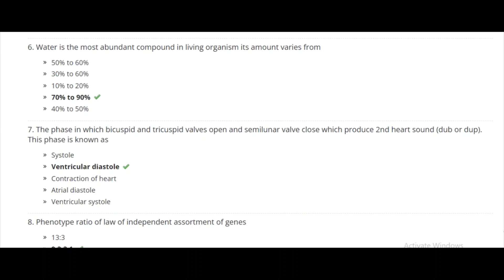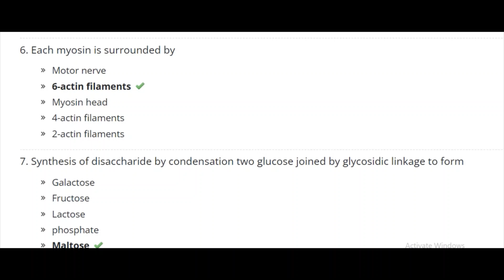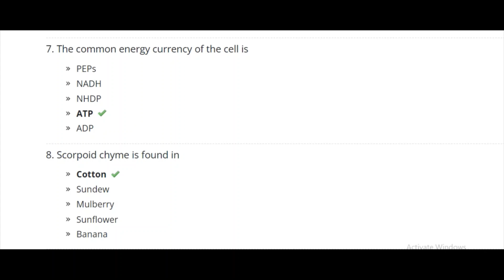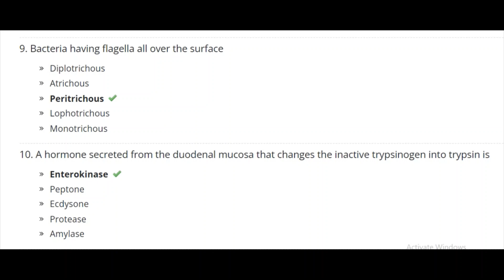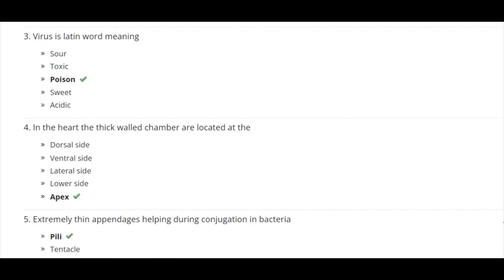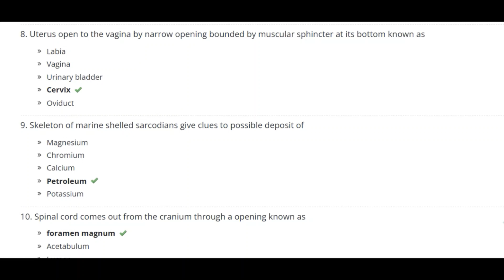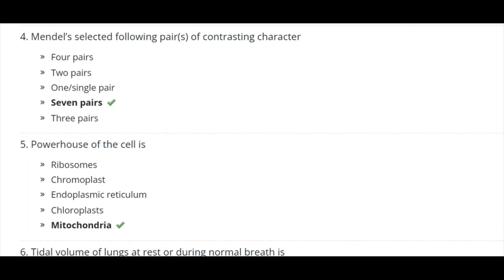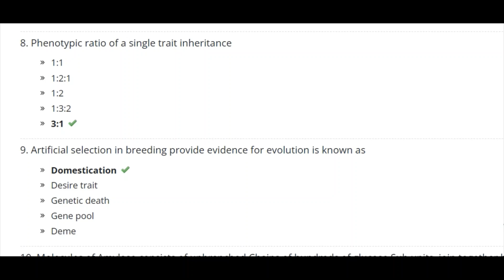Keys of Test 2 / Biology / MDCAT / Past Papers 2022/ Past papers test series/ Easy science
mdcat expected merit 2022,
mdcat english syllabus 2022,
mdcat english lectures by step,mdcat 2023,
mdcat 2022 latest news,
mdcat preparation,
mdcat motivation,
mdcat preparation tips,
mdcat 2022,
mdcat topper,
mdcat aspirants,
mdcat atomic structure,
mdcat aspirants motivation,
mdcat and nums,
mdcat academy,
mdcat admission process,
mdcat attempts,
mdcat abdullah khattak,
alcohol and phenol mdcat,mdcat test information,
mdcat tips and tricks,
mdcat topper 2021,
mdcat test preparation 2023,
topgrade mdcat prep,
time table for mdcat preparation,
transition elements mdcat,
thermochemistry mdcat lectures,
topper of mdcat 2022,
thermodynamics mdcat lecture,
tips for mdcat preparation,
timetable for mdcat repeaters,
thermodynamics mdcat mcqs,
tenses mdcat lecture,
mdcat update,
mdcat update 2023,
mdcat updates 2022,
mdcat update today,
mdcat uhs expected merit 2022,
mdcat update sindh,
mdcat ustad,
uhs mdcat syllabus 2023,
uhs mdcat,
uhs latest news about mdcat 2022,
usman khan tv latest news about mdcat,
uswa arshad mdcat,
uhs mdcat 2022 answer key,
usman tv mdcat,
ustad foundation mdcat book,
umme habiba mdcat topper,
uhs mdcat 2022,
uhs mdcat merit list 2022,
mdcat vlog,
mdcat vs neet,
mdcat validity,
mdcat vocabulary 2022,
mdcat vocabulary,
mdcat vocab by salman ul waheed,
mdcat video,
mdcat and ecat,
mcat vs neet,
mdcat and mcat,
variation and genetics mdcat lecture,
variation and genetics mdcat mcqs,
variations and genetics mdcat,
viruses mdcat lecture,
virus mcqs mdcat,
vectors mdcat,
variety of life mdcat mcqs,
velocity time graph mdcat,
vocabulary for mdcat,
variety of life mdcat lecture,
mdcat without academy,
mdcat whatsapp group link,
mdcat with anu,
mdcat wajid ali kamboh,
mdcat what is,
mdcat waves,
mdcat work and energy,
mdcat with mariam,
mdcat wale ustad,
mdcat with aditya,
wajid ali kamboh mdcat,
wak academy mdcat,
work and energy mdcat lectures,
what is mdcat test,
waves mdcat lectures,
which academy is best for mdcat preparation,
who will conduct mdcat 2023,
what is mdcat and ecat,
waves mdcat,
work and energy mdcat mcqs,
x rays mdcat,
yield mdcat,
how to prepare yourself for mdcat,
asfand yar ali mdcat,
ace your mdcat,
should you repeat mdcat,
irfan yusuf mdcat,
saeed mdcat official youtube channel,
how to prepare for mdcat from 1st year,
nasim zulfiqar mdcat,
bilal zia mdcat,
nasim zulfiqar mdcat 2022,
dr zeeshan mdcat,
zeeshan mdcat,
zaira nasir mdcat,
zeshan gondal mdcat,
sir nasim zulfiqar mdcat,
sir bilal zia mdcat,
sir naseem zulfiqar mdcat,
physics by bilal zia mdcat,
derivation of absolute zero mdcat,
force and motion mdcat bilal zia,
chemistry of hydrocarbons mdcat by sir nasim zulfiqar,
mdcat 22,
mdcat repeat,
mdcat material,
mdcat topic work and energy lecture #02,
mdcat biology chapter 1,
mdcat chemistry chapter 1,
mdcat preparation from 1st year,
mdcat schedule for 1 month,
mdcat physics chapter 1,
mdcat preparation lecture 1,
mdcat lecture 1,
mdcat preparation in 15 days,
mdcat chemistry chapter 1 mcqs,
mdcat english lecture 1,
electrostatics class 12 mdcat,
how to score 190+ in mdcat,
bioenergetics class 11 mdcat,
reproduction class 12 mdcat,

mdcat 2022 topper,
mdcat 2022 latest news today,
mdcat 2023 sindh,
mdcat 2022 physics solved paper,
mdcat 2022 expected merit,
2023 mdcat syllabus,
2022 mdcat paper,
2023 mdcat,
2022 mdcat topper,
2023 mdcat date,
2022 mdcat syllabus,
2022 mdcat result,
2022 mdcat experience,
2022 mdcat,
2022 mdcat merit,
mdcat 3rd attempt,
mdcat 3rd time repeater,
mdcat prep in 3 months,
mdcat english lecture 3 rise world,
3rd time repeat mdcat,
3rd attempt in mdcat,
3 time repeater mdcat,
should i repeat mdcat for 3rd time,
how to cover mdcat syllabus in 3 months,
mdcat 4th time repeater,
mdcat preparation in 4 months,
4th attempt mdcat,
how to cover mdcat syllabus in 4 months,
biology guardian mdcat 2022 lecture 4,
s and p block elements mdcat lecture 4,
mdcat preparation in 5 months,
cmat last 5 days preparation,
Read the question and  write the answers or keys on paper, than at night match it with the keys that we will upload..
Do practice as practice makes the man perfect, women as well.